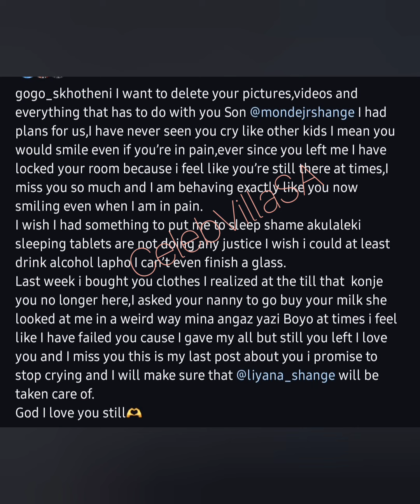😢 Gogo Skhotheni wants to delete all her sons memories